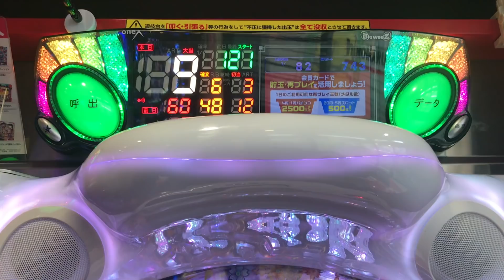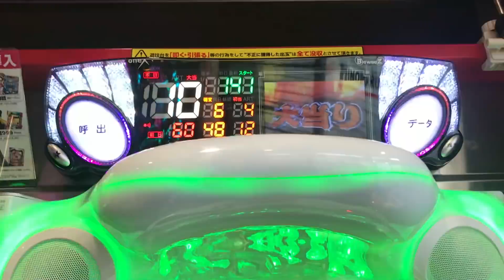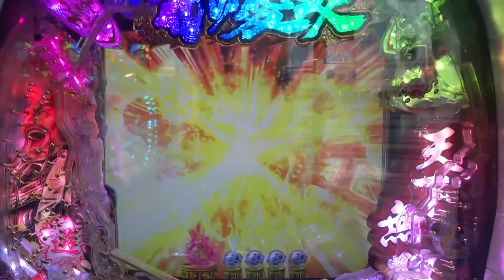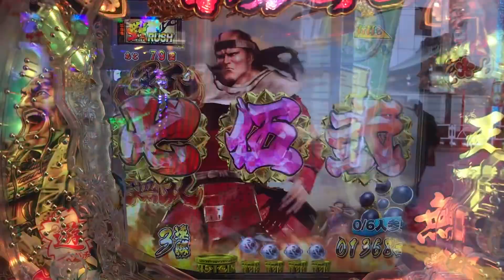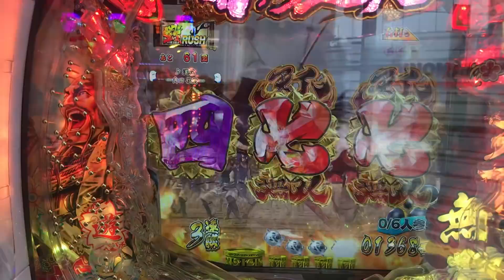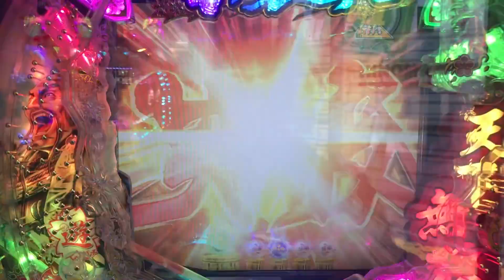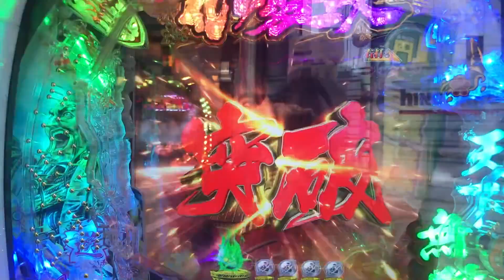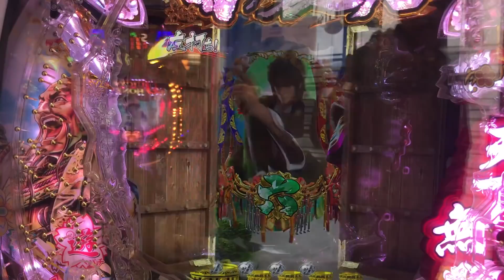CRA花の慶次X～雲のかなたに～99ver.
メーカー
ニューギン
型式名
CRA花の慶次X～雲のかなたに～N-K
タイプ
デジパチ
仕様
出玉振分、ST、入賞口ラウンド数変化、右打ち
大当り確率
1/99.9 → 1/72.65
確変システム
特図1:50% 特図2:100% 75回転まで
時短システム
大当り後40or100回（ST含む)
平均連チャン数
2.9回
賞球数
4&1&4&8
大当り出玉
約288 ～ 1152個
ラウンド
5or7or9or11or16(実4or5or7or9or11or16)
カウント
9